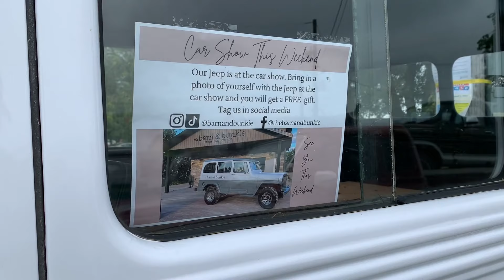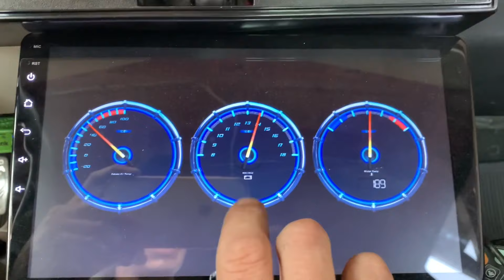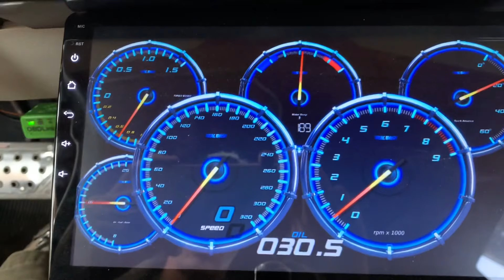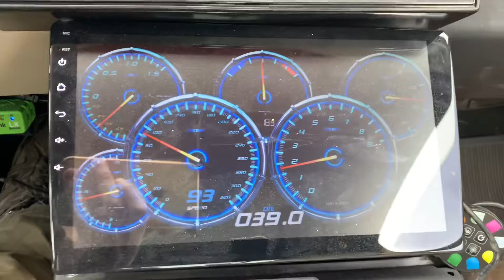Driving The 5.3 Firebird 400 Kms To A Car Show & Swap Meet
In this video we will be driving my 3rd generation Pontiac Firebird rattle-trap rat-rod 400kms to a car show and swap meet in Fenelon Falls Ontario Canada late Sunday.

  🛠 I had to make an unexpected charging system repair right when I was wanting to leave for the show which slowed me down but ultimately did not stop me.  I had it repaired on a Sunday and put 400 kms on the odometer before the day was done, and we did see some cool cars.  Better late than never?  🤷🏽‍♂️

Video contains : 5.3 LS swapped 1983 pontiac 3rd gen firebird , chevy c10 short box step side , el camino , g-body , audi RS , oldsmobile cutlass supreme , 80's cars , LT1 camaro , t56 transmission, 4 speed chevy truck, 4 on the floor , ford model A model T , ford truck , hot rods, rat rod vw beetle pickup , big rigs , custom & classic canadian cars and trucks , ratty muscle cars, ratty trans am .  BMW wheels on camaro s10 blazer